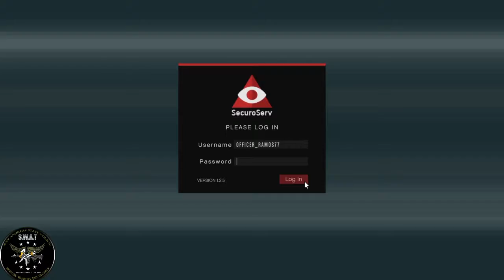GTA Online LSPD S.W.A.T - Collecting Art & Antiques